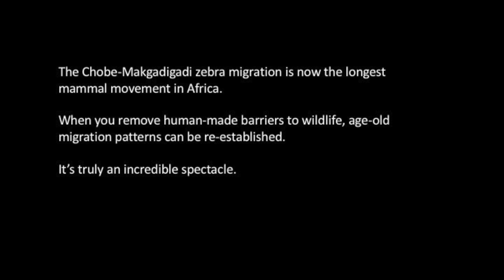The Zebra Migration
The longest mammal movement in Africa is the great migration of zebras from the Chobe River to Makgadigadi Pans in Botswana.  It's a truly dazzling show!  Find out more about how you can be in prime position to see it at matsonridley.com